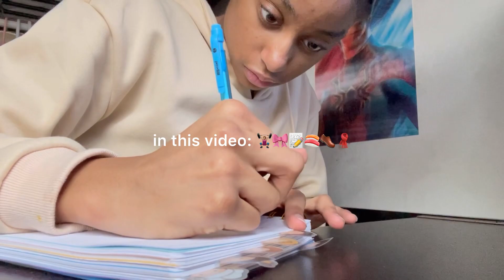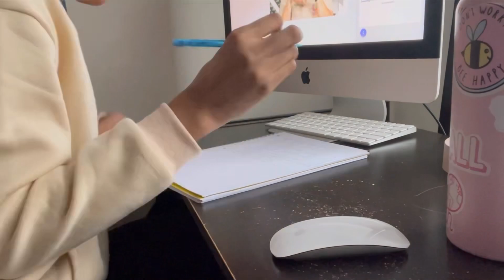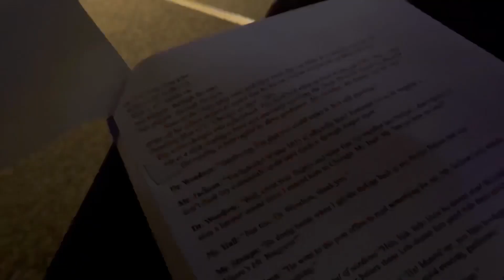PRODUCTIVE DAY IN MY LIFE🫶🏽: working out, acting class, journaling, productivity and more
Verse of the day: Then he said, “Beware! Guard against every kind of greed. Life is not measured by how much you own.” (‭‭‭Luke‬ ‭12‬‬:‭15‬ ‭NLT‬‬)